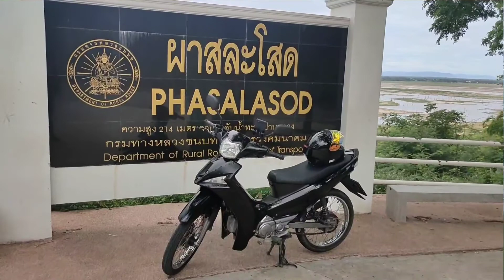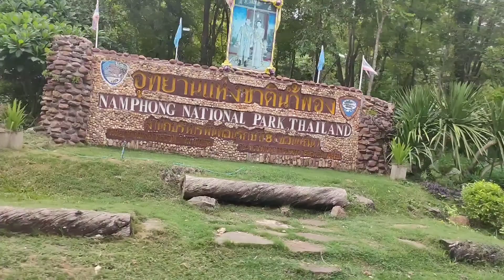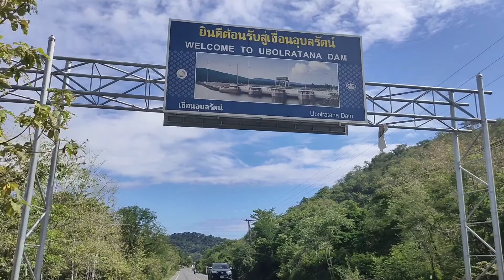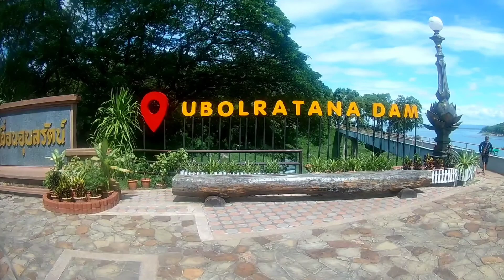UBOLRATANA DAM EXCURSION | UBOLRATANA DISTRICT | KHON KAEN PROVINCE | ISID MOTOVLOG